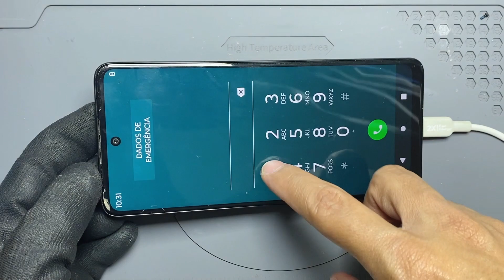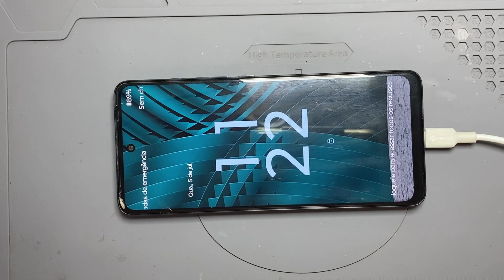COMO ABRIR MOTO G60s E TROCAR A PLACA DE CARGA RÁPIDO E FÁCIL PASSO A PASSO!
Moto G60s parou de carregar? Veja como abrir e fazer a troca do conector de carga fácil e rápido passo a passo nesse vídeo!

𝙁𝙚𝙧𝙧𝙖𝙢𝙚𝙣𝙩𝙖𝙨  𝘼𝙡𝙞𝙚𝙭𝙥𝙧𝙚𝙨𝙨👇
𝐊𝐢𝐭 𝐜𝐨𝐧𝐣𝐮𝐧𝐭𝐨 𝐝𝐞 𝐟𝐞𝐫𝐫𝐚𝐦𝐞𝐧𝐭𝐚𝐬
𝙆𝙞𝙩 𝙙𝙚 𝙘𝙝𝙖𝙫𝙚𝙨
𝗣𝗮𝗿𝗮 𝗿𝗲𝗺𝗼𝘃𝗲𝗿 𝗯𝗮𝘁𝗲𝗿𝗶𝗮
𝗖𝗮𝗿𝘁ã𝗼 𝗳𝗹𝗲𝘅í𝘃𝗲𝗹 𝗮𝗯𝗿𝗶𝗿 𝗰𝗲𝗹𝘂𝗹𝗮𝗿
𝙁𝙚𝙧𝙧𝙖𝙢𝙚𝙣𝙩𝙖𝙨 𝙖𝙫𝙖𝙣ç𝙖𝙙𝙖𝙨 𝘼𝙡𝙞𝙚𝙭𝙥𝙧𝙚𝙨𝙨👇
𝐢𝐂𝐨𝐩𝐲 𝐩𝐥𝐮𝐬 𝟐.𝟐
𝗦𝗲𝗽𝗮𝗿𝗮𝗱𝗼𝗿𝗮 𝘁𝗲𝗹𝗮 𝗟𝗖𝗗 𝗺𝗮𝗻𝘁𝗮
𝐂𝐡𝐚𝐯𝐞 𝐝𝐞 𝐟𝐞𝐧𝐝𝐚 𝐞𝐥é𝐭𝐫𝐢𝐜𝐚
𝐅𝐨𝐧𝐭𝐞 𝐝𝐞 𝐛𝐚𝐧𝐜𝐚𝐝𝐚

INCREVA-SE NO NOSSO CANAL @HDTECELULAR